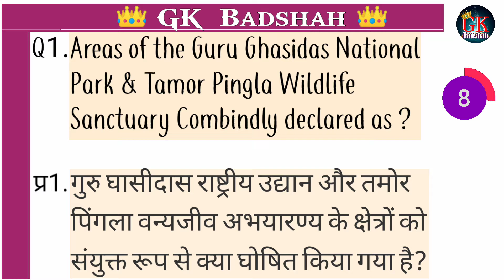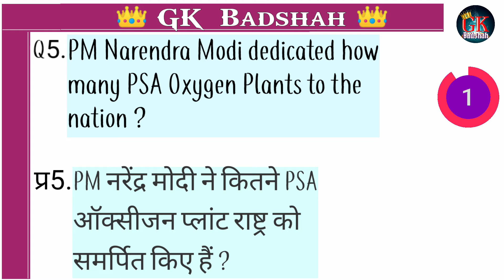Current affairs 9 october 2021 | Current affairs today | GK Badshah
Current affairs 9 october 2021 | 9 october Current affairs | Daily Current affairs | Current affairs today | Current affairs 2022 | Current affairs in english | Current affairs in hindi | GK Badshah

Get One Step Close To Success 👑

✓Daily Current Affairs.
✓Prepare for your Exams.
✓Score High in GA & GK.
✓Question based Learning.
✓Check your IQ.
✓Increase your Solving Speed.
✓Boost your Knowledge.
✓Stay Active.
✓Stay Updated.
GK Badshah.

Stay updated😎🤘
Prepare Well for your Exams🙌